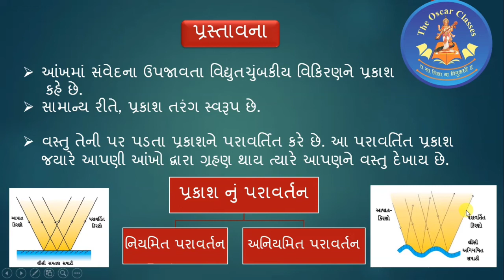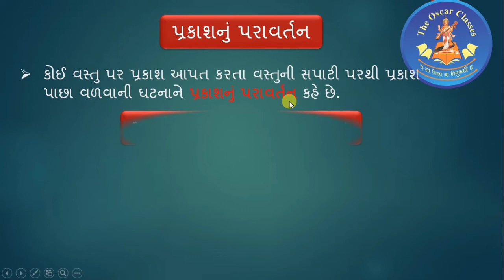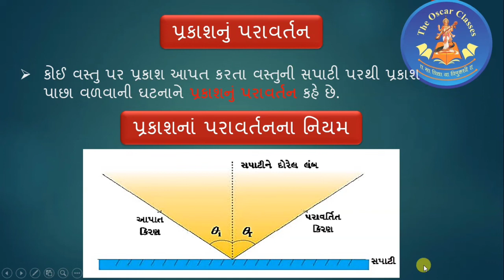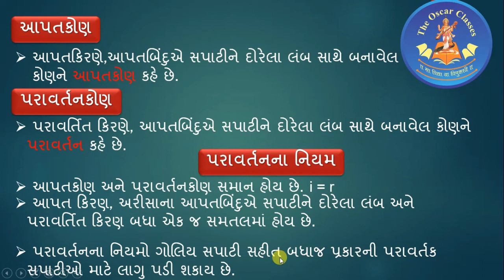std 10 Science ch 10 પ્રકાશપરાવર્તન અને વક્રીભવન ભાગ 1 NCERT Course 2019 By Tushar Vaghani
Light Reflection and Refraction Class 10 Science Physics CBSE NCERT  (Part - 1) in Gujarati

CBSE CLASS 10th: LIGHT Reflection and Refraction 01: Compilation of All of My Videos  in Gujarati

std 10 Science ch 10 (પ્રકાશ પરાવર્તન અને વક્રીભવન ) ભાગ 1 NCERT Corse 2019 -

Light Reflection and Refraction Class 10 Numericals - Science Chapter 10 - NCERT Solutions  in Gujarati

Chemical Reactions and Equations Class 10 Science CBSE NCERT  in Gujarati

Solved Numericals Light Class 10 NCERT(Page No - 170 & 171) - Chapter 10 Science  in Gujarati

ELECTRICITY (FULL CHAPTER) | CLASS 10 CBSE  in Gujarati

NCERT SCIENCE class 10 chapter 10 part 1 || Light – Reflection and Refraction  in Gujarati

Physics: Light - Reflection and Refraction (Part 1)  in Gujarati

SCIENCE class 10 chapter 10 light  in Gujarati

Light Reflection and Refraction Class 10 Numericals, Science Physics CBSE NCERT  in Gujarati

Best Trick For Mirror's Formula || How to Solve Mirror Numericals || 10 CBSE NCERT Questions ||

NCERT based SCIENCE, std.-9, Chapter-10 (PART-2)  in Gujarati

laws of refraction of light || ncert class 10 science chapter 10 light part 14  in Gujarati

Light Reflection and Refraction - ep01 | CBSE CLASS 10 science physics in hindi explanation  in Gujarati

Light Question 10 Chapter 10 Class 10 NCERT Solutions Exercise  in Gujarati

Reaching the age of adolescence Class 8 Science Chapter 10 explanation in Hindi

P/11 NCERT SCIENCE CLASS 8 CHAPTER-10 PART-1 REACHING THE AGE OF ADOLESCENCE  in Gujarati

NCERT based SCIENCE std.- 9 CHAPTER-10  in Gujarati

Gravitation Class 9 Numericals - All Examples NCERT Solutions - Chapter 10 Science - Physics  in Gujarati

Chemical Reactions and Equations Class 10 Science chapter 1 Explanation in Hindi, Imp Questions  in Gujarati

NCERT CBSE Class 7 Science Chapter 10 Respiration in Organisms Part 1  in Gujarati

Electricity - ep01 | class 10 physics in hindi | science chapter 12 | cbse boards explanation

NCERT Class 6 Science Chapter 10: Motion & Measurement of Distances (NSO/NSTSE/Olympiad) Examrace  in Gujarati

LIGHT- REFLECTION AND REFRACTION

LIGHT- REFLECTION & REFRACTION (FULL CHAPTER) | CLASS 10 CBSE  in Gujarati

अध्याय-10 प्रकाश- परावर्तन तथा अपवर्तन ,10th class ncert chapter-10 part-1  in Gujarati

प्रकाश का परावर्तन (Reflection of Light) - कक्षा 10 विज्ञान (Class 10 Science) - Hindi

अध्याय-10 प्रकाश- परावर्तन तथा अपवर्तन ,10th class ncert chapter-10 part-3  in Gujarati

LIGHT- PHYSICS  in Gujarati

CBSE CLASS 10th: LIGHT of Reflection  in Gujarati

अध्याय-10 प्रकाश- परावर्तन तथा अपवर्तन ,10th class ncert chapter-10 part-2  in Gujarati

Reflection : CBSE Class 10 X Science (Physics)  in Gujarati

CLASS 10-CONCAVE MIRROR(1)FORMATION OF IMAGE-CHAPTER 10 XII,SSC,

Solved Numericals Light Class 10 NCERT(Page No - 170 & 171) - Chapter 10 Science

CBSE CLASS 10th: LIGHT Reflection and Refraction 01: Compilation of All of My Videos

Physics: Light - Reflection and Refraction (Part 1)

Light Reflection - Light (Chapter 10): CBSE Class 10 Science (Physics)

Light Reflection and Refraction Class 10 Numericals - Science Chapter 10 - NCERT Solutions

Reflection : CBSE Class 10 X Science (Physics)

Light Question 10 Chapter 10 Class 10 NCERT Solutions Exercise

Reflection : CBSE Class 10 X Science (Physics) | Video Lecture in English

Light Part 2 Refraction Class 10 Science Chapter 10 explanation, QA

CBSE CLASS 10th: LIGHT of Reflection